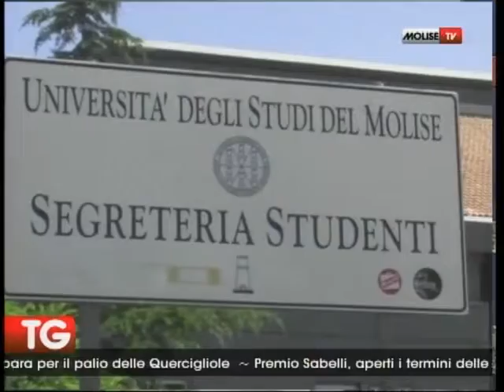TG 11 08 16